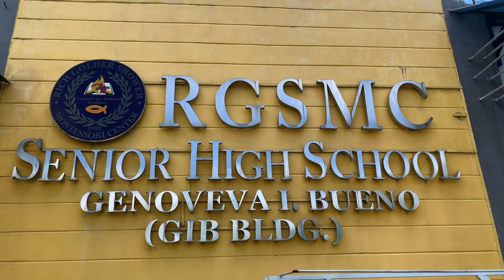Gr.10 Completers Pictorial 2022